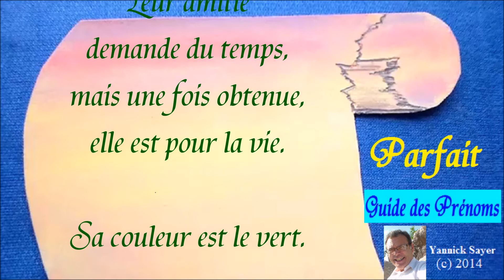Choisir et fêter un prénom garçon, caractère : Parfait, 18 avril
Choisir un prénom de garçon pour votre fils à l’aide des grandes lignes de sa caractérologie ou fêter le prénom : Parfait, 18 avril . A partager et envoyer : Intelligents, ils sont très actifs, équilibrés et responsables dès leurs plus jeune âge. Déterminés et volontaires, ils sont dotés d’un grand courage. Méfiants et peu influençables, ils n’en font généralement qu’à leur tête. Leur amitié demande du temps, mais une fois obtenue, elle est pour la vie. Sa couleur est le vert.